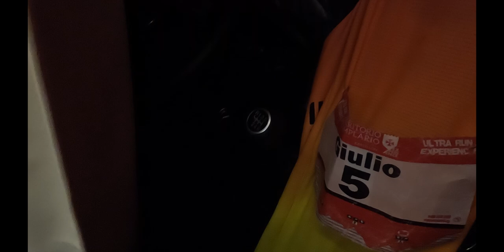CRONICA CARRERA SEGUNDA ETAPA TERRITORIO TEMPLARIOS Y TOMAS FALSAS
MATERIAL